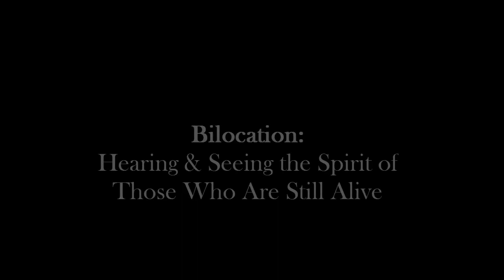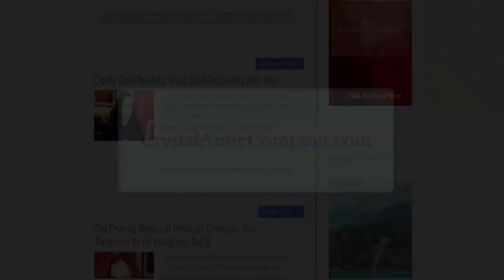BILOCATION: Seeing & Hearing the Spirit of Someone Still Alive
Bilocation is the ability to send your energy to another location or person in a way that is perceivable by them. This can manifest in sound, sense or a full blown apparition. We discuss this and my personal experience with bilocation in today's video.